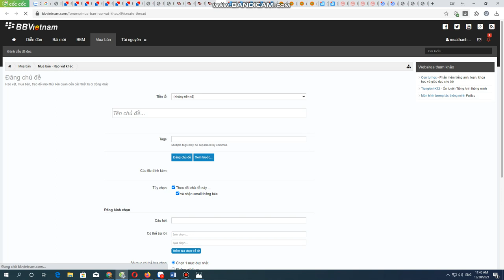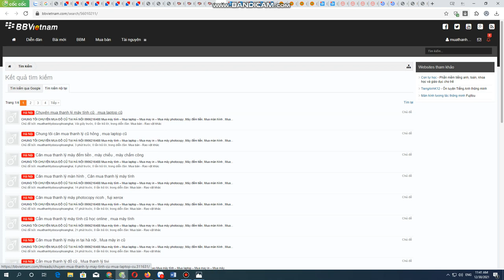Thu mua thanh lý máy tính , máy in , máy photocopy , màn hình